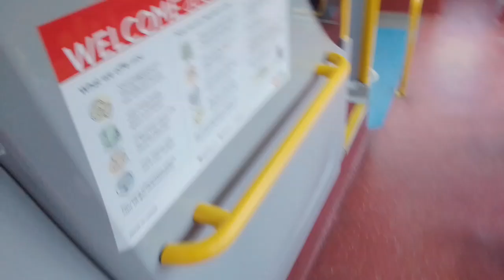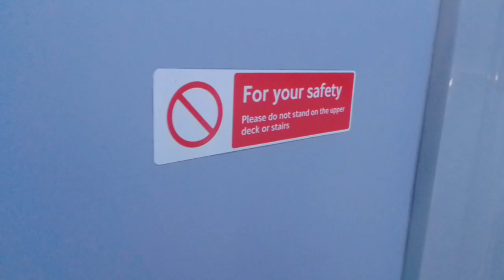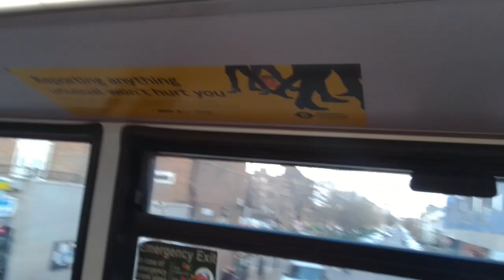ABL 2469 On Bus Route 345